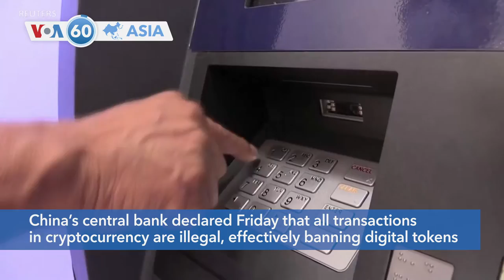VOA60 Asia- China's Evergrande investment company still in financial limbo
China Evergrande still in financial limbo, a Chinese country-wide ban on cryptocurrency, and a call for the end of hostility between Seoul and Pyongyang. This is VOA60 Asia for September 24, 2021:

China’s central bank declared Friday that all transactions in cryptocurrency are illegal, effectively banning digital tokens such as Bitcoin for use in financial activities. China had been one of the world’s largest markets for cryptocurrency.

China Evergrande investment company is in financial limbo. The company owes over $305 billion and missed an $84 million payment to the government this week. A collapse could pose not only risks for China, but countries elsewhere.

India’s prime minister, Narendra Modi, and his Japanese counterpart, Yoshihide Suga, have reaffirmed their commitment toward a free, open and inclusive Indo-Pacific region, prior to a Quad meeting in Washington with U.S. President Joe Biden.

Kim Yo-Jong, sister of North Korean leader Kim Jong Un, responded to South Korean President Moon Jae-in's recent calls for declaring a truce between the North and South and demanded Seoul first drop its "hostile policies" toward Pyongyang.